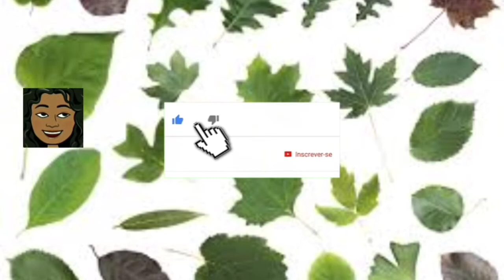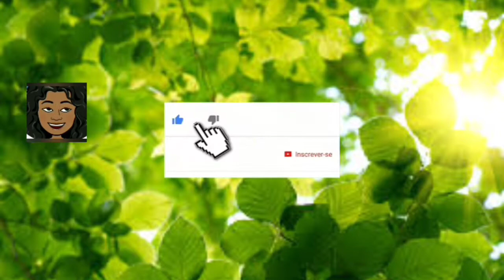Sonhar com folhas folha significado